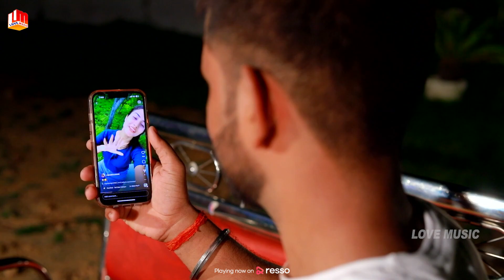Video | रील प देखावेलु ढोड़ी के | Reel Pa Dekhawelu Dhodi Ke | Manisha Yadav | Bhojpuri Video Song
►Creat a Reels And Keep Loveing:

►𝐎𝐫𝐢𝐠𝐢𝐧𝐚𝐥 𝐒𝐨𝐧𝐠 𝐂𝐫𝐞𝐝𝐢𝐭𝐬
►Song:- रील प देखावेलु ढोड़ी के
►Album:- Reel Pa Dekhawelu Dhodi Ke
►Singer:- Sanjay Yadav, Manisha Yadav
►Lyric's:-
►Recording/Mixing:- Ajit Sinha
►Video Director:
►Producer:- Kumar Jitendra
►Leble: Love Music Bhojpuri
►Song Avilable On
►Wynk:
►Hungama:
►Resso:
►Gaana:
►Jio Savan:
►Amazon Music:

►Make Audio,Video & Releseing
►Trade Enquiry
☞You Can Also Contact This
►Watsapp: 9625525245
©Copyright: Love Music Bhojpuri